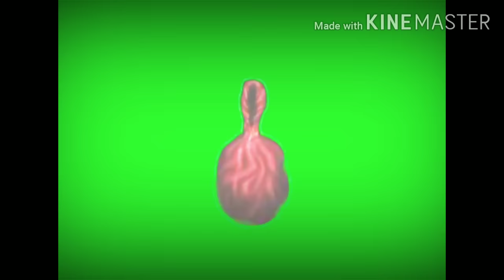trevor henderson creatures high pitch green screen